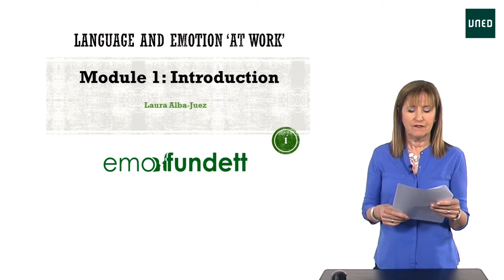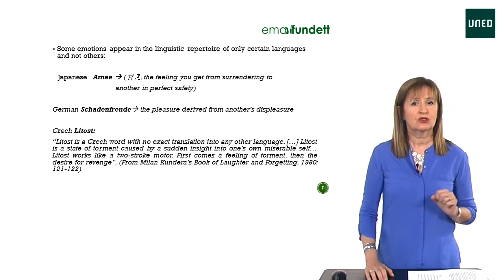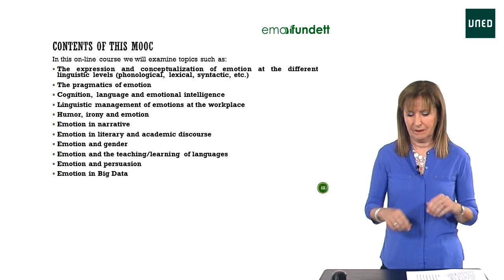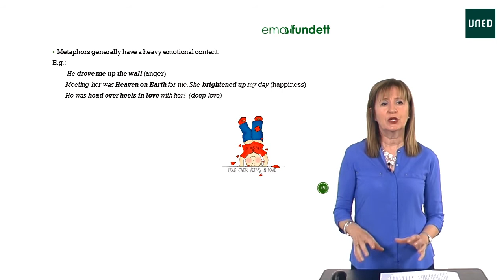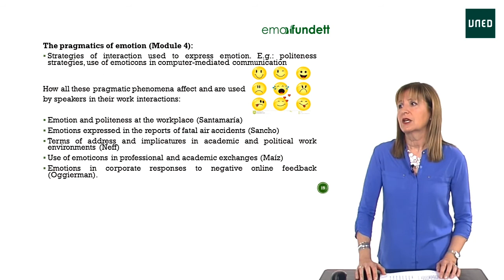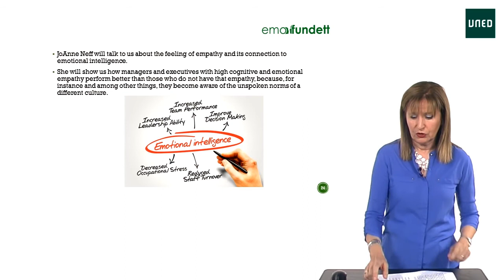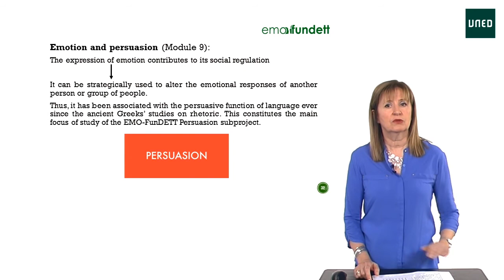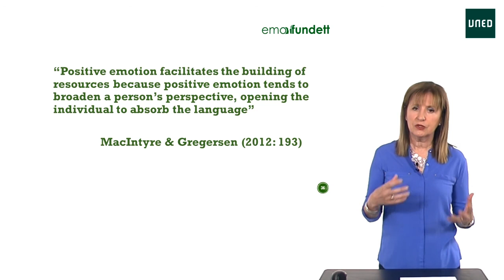Module I: General Introduction to the MOOC "Language and Emotion at work”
Serie: Language and Emotion \'at work\'

Dr Laura Alba Juez presents the topic of The MOOC and gives a general introduction to all the sup-topics  covered in PARTS 1 and 2 of the course.